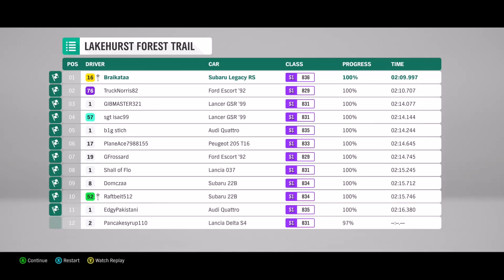Dirt Racing Series Subaru Legacy RS 1990 Forza Horizon 4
Hi guys, today, we drive Subaru Legacy RS.
Xbox one s.